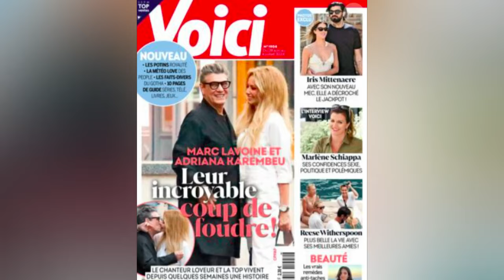Marc Lavoine en couple avec Adriana Karembeu : pourquoi il refuse qu'elle vienne chez lui ?